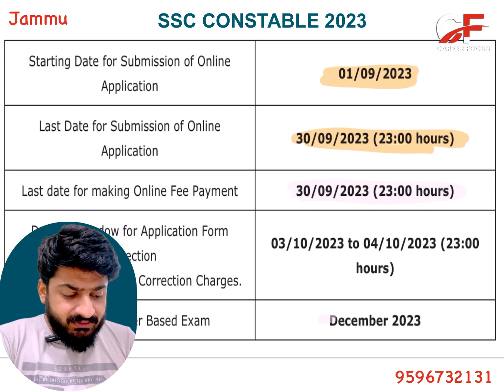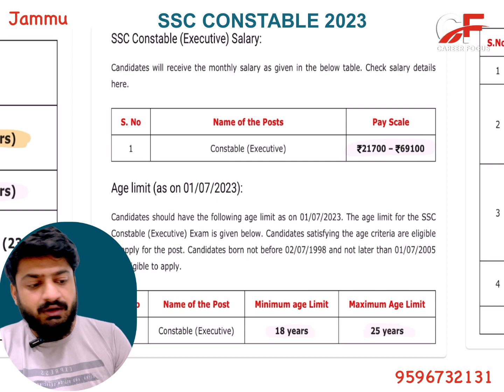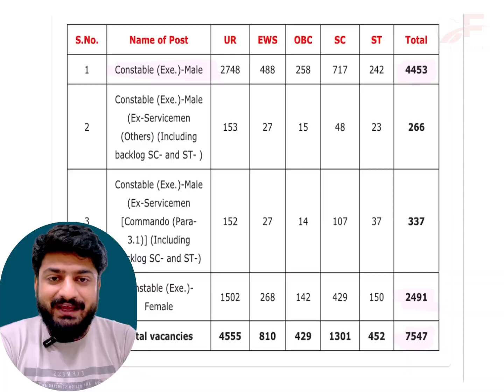12th Jammu Kashmir k sab bacche ye form Bharoge bina kisi excuse k || 7547 Jobs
In this video, we are going to discuss the total number of seats and eligibility criteria for the assessee constable post that was recently announced on first of September